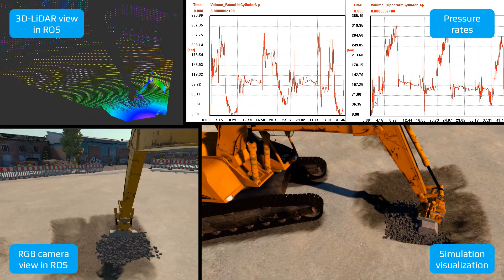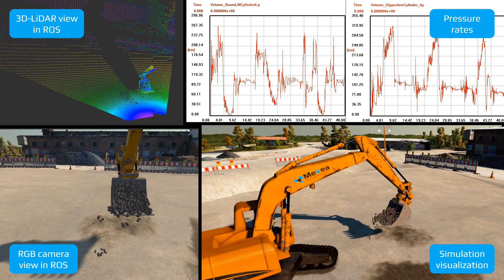3D-LiDAR and ROS demonstration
Industry-standard interfaces for co-simulation such as Functional Mock-up Interface (FMI) and connections to development platforms like Robot Operating System (ROS) are supported by Mevea software.

This video demonstrates the implementation of 3D LiDAR system to the excavator digital twin which is simulated in real-time. The approach can help engineers develop features supporting the autonomous operations of machinery with iterative design and virtual prototyping.